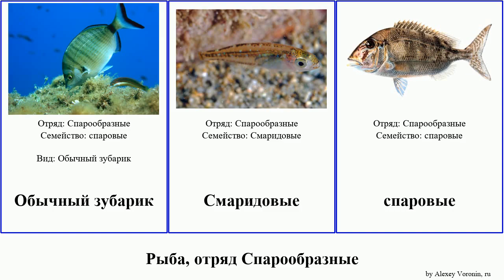Рыба, отряд Спарообразные fish пагр Золотистый Красный Haugen каменный зубан Краснопёрый Обычный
рыба отряд Спарообразные.
fish of Order Spariformes, language: ru.

Жёлтый каменный зубан
Золотистый пагр
Золотистый спар
зубаны
Кантар
Краснопёрый пагель
Красный пагр
Красный пагр
Летриновые
Нитеперовые
Обычный зубарик
Смаридовые
спаровые
Спарообразные